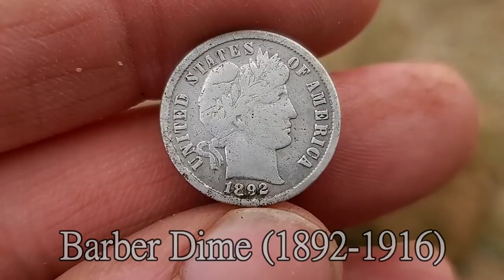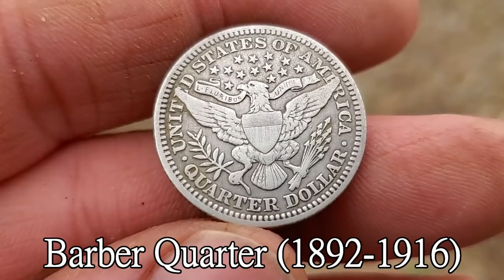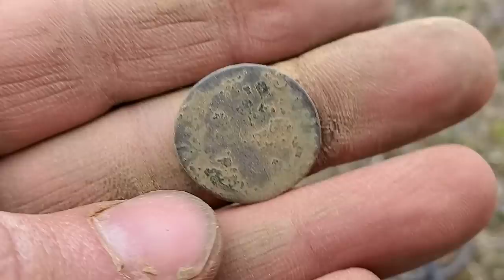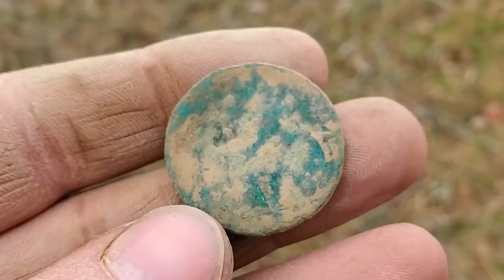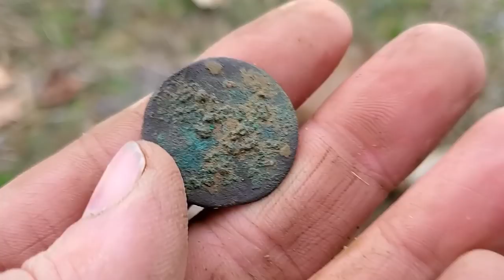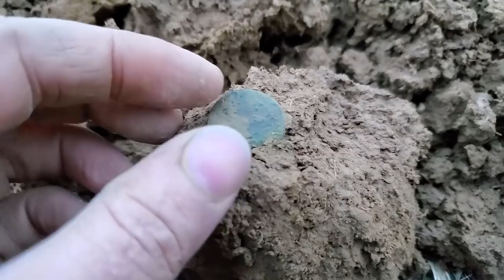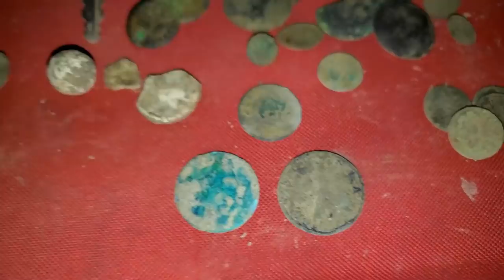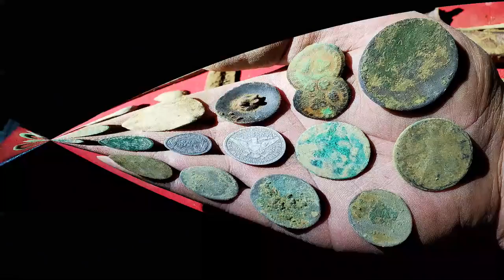3 COIN SPILLS Found Metal Detecting! 300+ Year Old Coins & Silver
Scored a HUGE new farm Permission with my friend Mark. It was a day of coin spills. Early 1900’s, 1800’s and 1600’s coin spills! We started around the old farm house where we found some nice old coins. Then we hit the fields where we discovered where the starter home once stood.

New Channel!